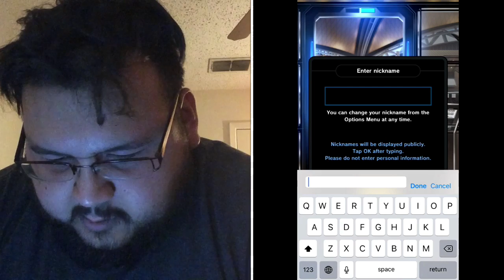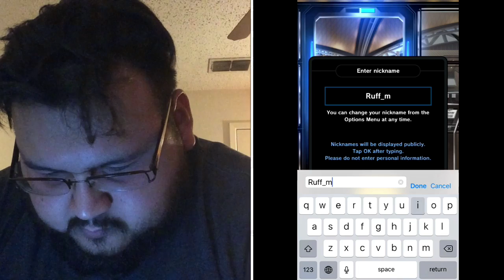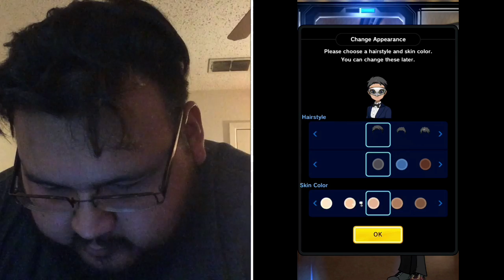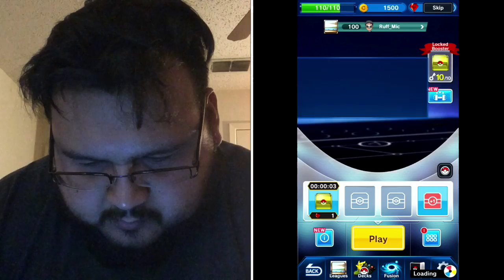Pokémon Duel | Ruff_Mic